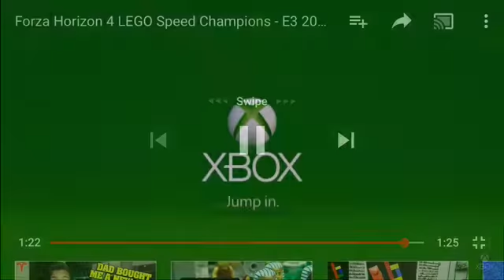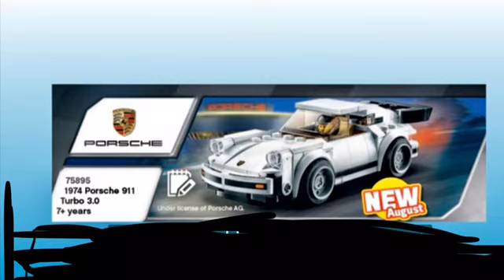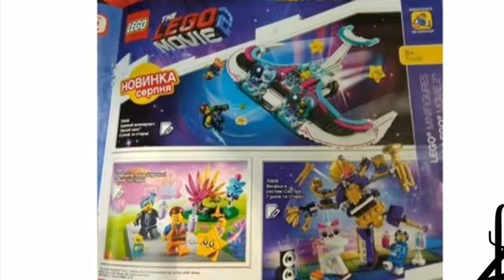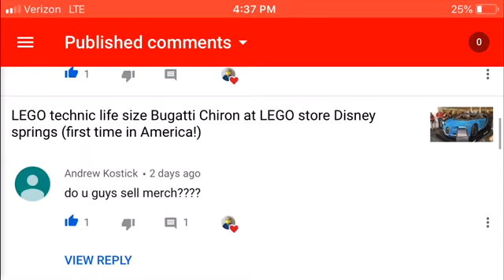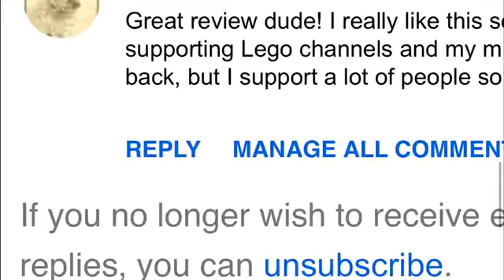LEGO forza! New theme! LEGO news!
Picture credits are from LEGO